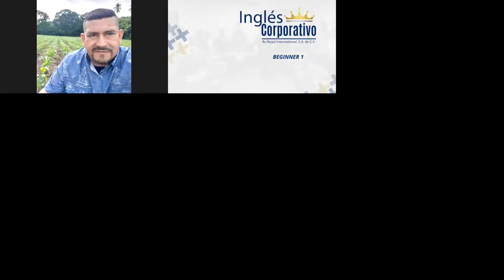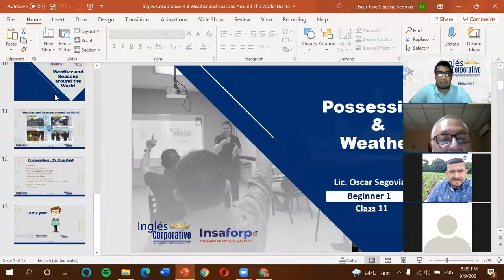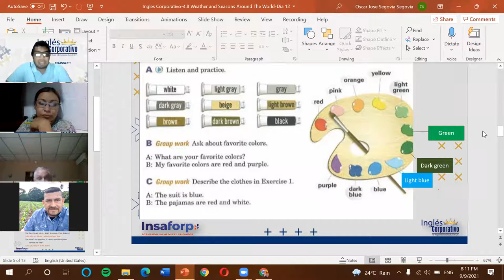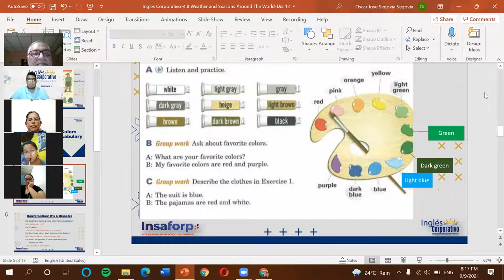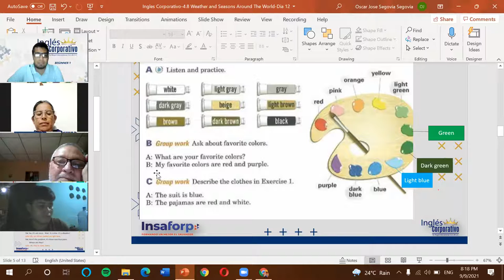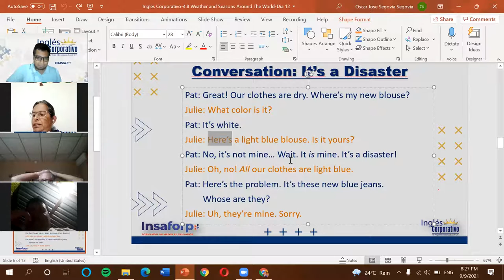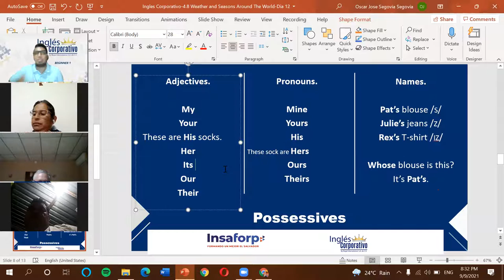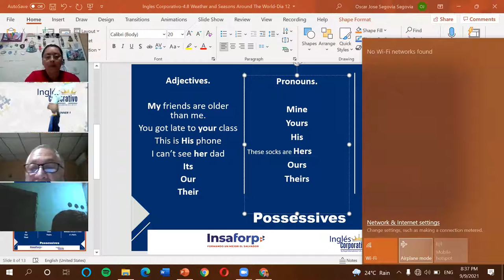Ingles Corporativo-4.8 Weather and Seasons Around The World-Dia 12-Part 1